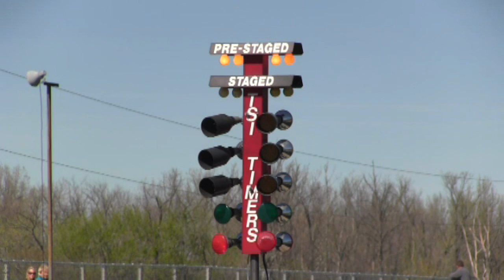Bridging The Gap with Junior Dragster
Meet Nine Year Old Cheyenne Marsee - Student during the week & Junior Dragster Race Car Driver on the weekend.